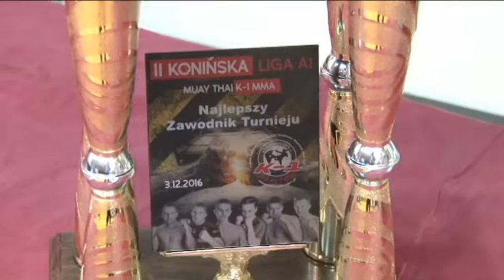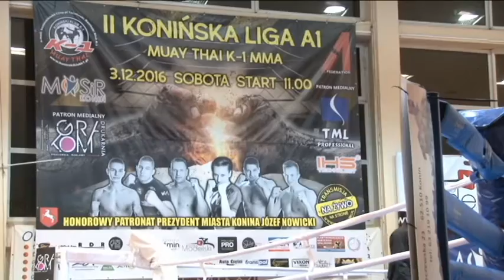Gala Boksu K 1